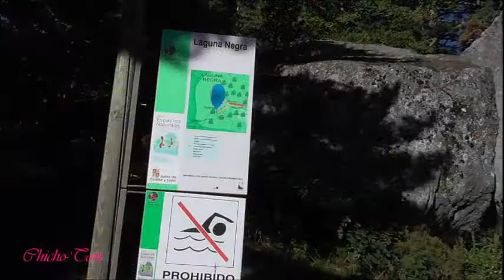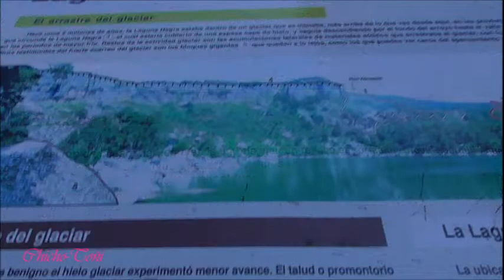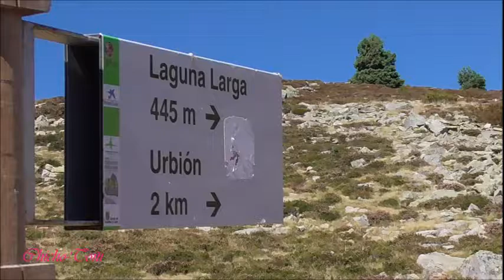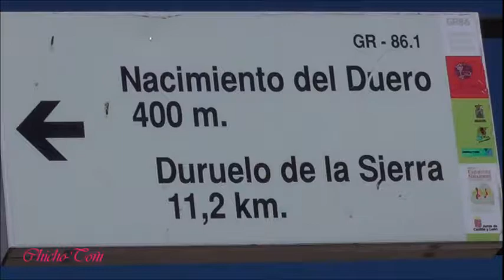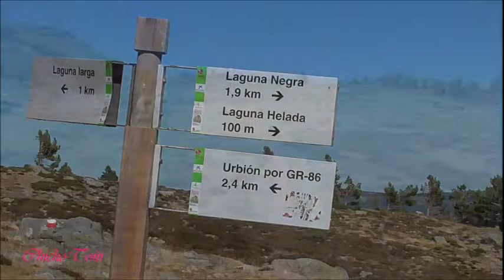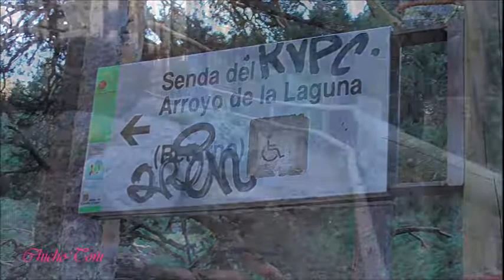25-09-2018-Fotos de Laguna Negra-Collado de Majada Rubia-Laguna Larga-Pico de Urbión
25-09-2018-Fotos de Laguna Negra-Collado de Majada Rubia-Laguna Larga-Pico de Urbión-Sierra del Mojón Alto-Laguna Helada